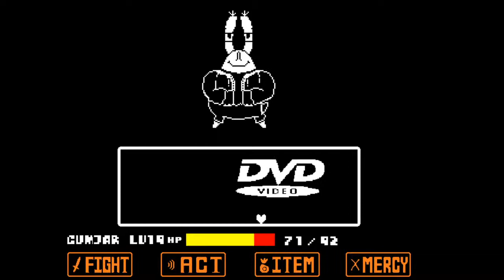집게 사장님? 집게 사장님 과의 전투 MEMECORDTALE